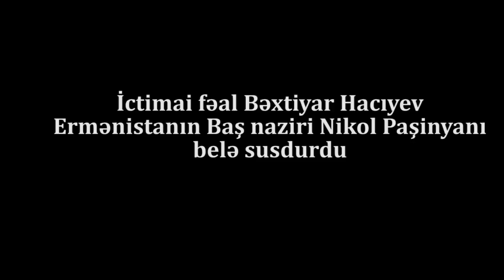İctimai fəal Bəxtiyar Hacıyev Paşinyanı belə susdurdu:"Mən öz evimə gedə bilmirəm"